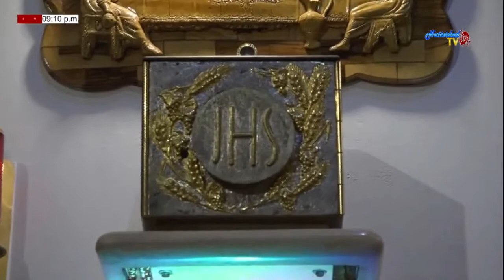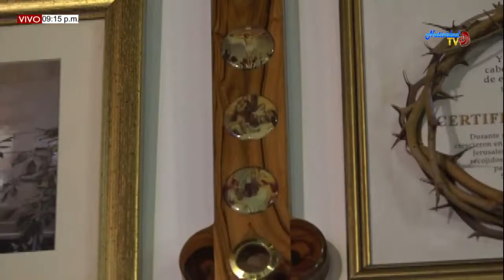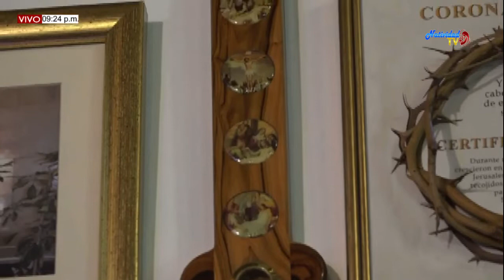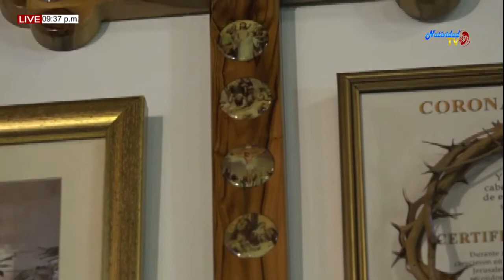SANTA EUCARISTÍA (25/11/2019) PBRO. JOHAN PACHECO